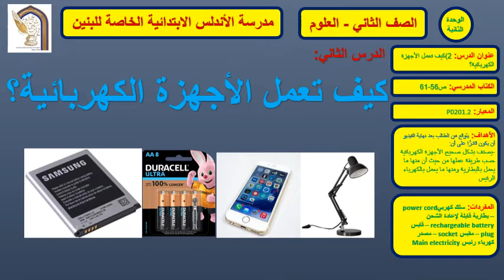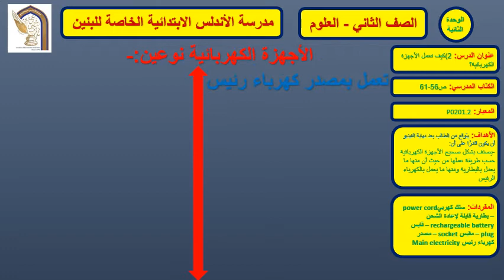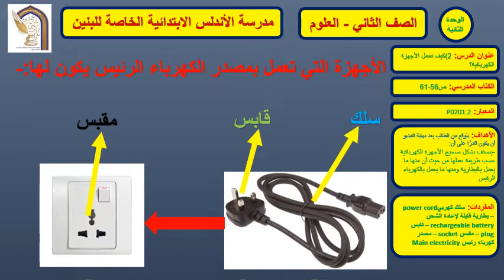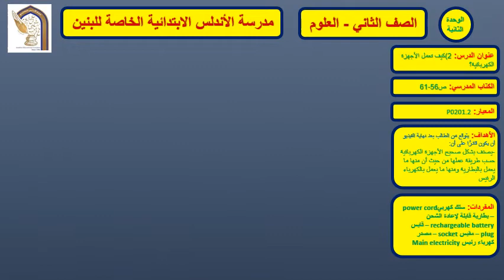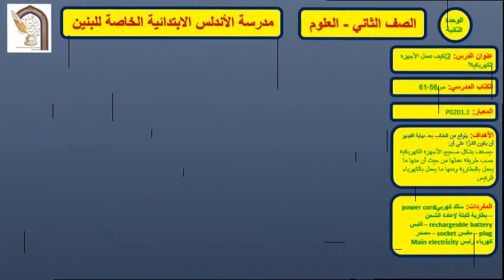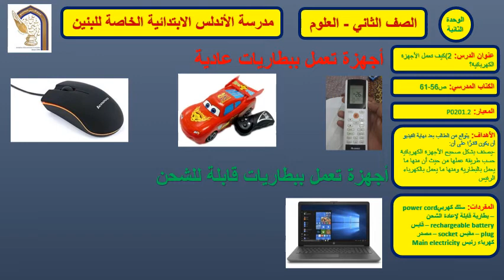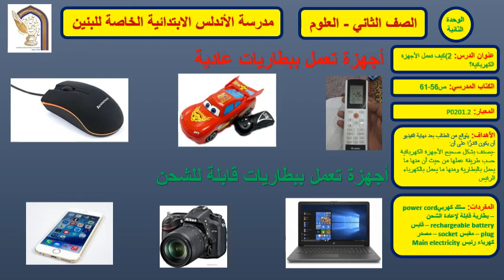الصف الثاني العلوم كيف تعمل الأجهزة الكهربائية